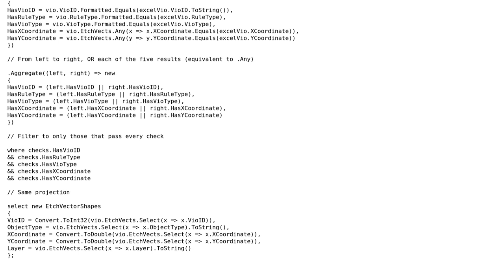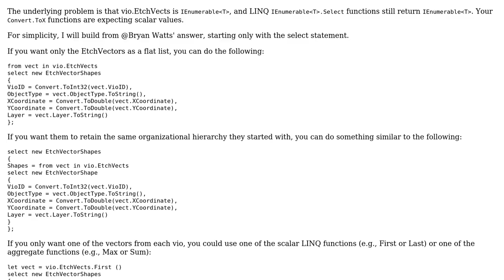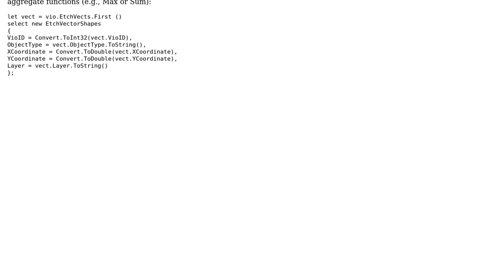Linq query performance improvements (3 Solutions!!)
Linq query performance improvements

With thanks & praise to God, and with thanks to the many people who have made this project possible! | Content (except music & images) licensed under CC BY-SA | Music | Images & others | With thanks to user Tom Stickel user Jamal user Dan Lyons user Chris Hamilton user Bryan Watts and the Stack Exchange Network Trademarks are property of their respective owners. You are responsible for your own actions.